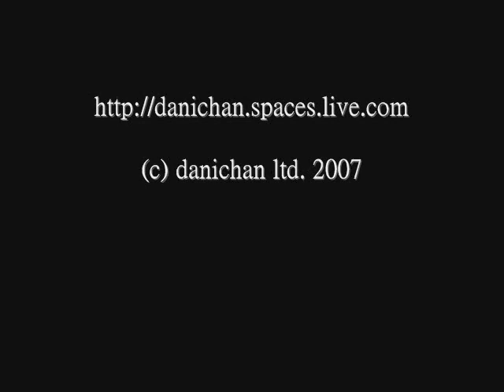CASA BATLLO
Images from Casa Batllo, Barcelona. This is a must see in Barcelona (Gaudi 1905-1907).